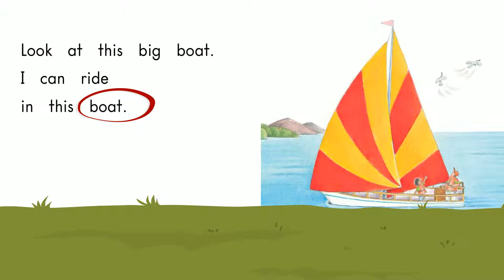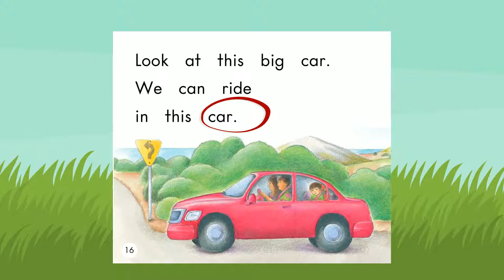My English Garden 51 Play and Ride